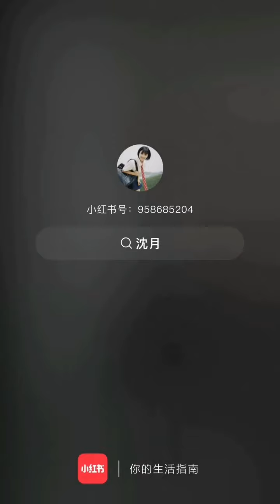Yue litleredbook update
"The End of the Universe is Health" shares some health supplements that you can carry with you, and let's get healthy together!

꧁____🌸 Shen Yue 🌸____꧂

ShenYue / 沈月 is an actress and model from China

Born: February 27, 1997 Wugang, Shaoyang, China
Nationality: Chinese
Alma mater: Hunan Normal University
Agent: Mantra Pictures

 🌻Yue drama:

🌼 alovesobeautiful as
🌼 meteorgarden2018 as
🌼 anotherme as
🌼 countyourluckystars as
🌼 UseFormyTalent as
🌼 BeYourself as
🌼ComicGirlRomance as
🌼MrBad as